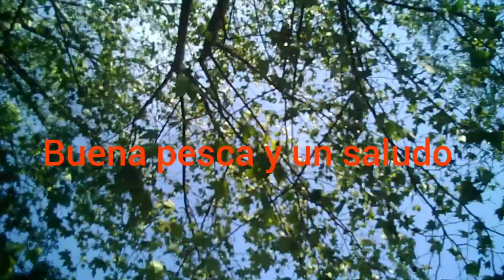Carpfishing en Navarcles dulce o salado que va mejor?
Carpfishing Navarcles